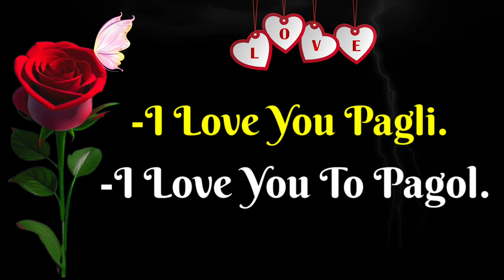sad love story | Emotional shayari | Bangla sad love story | Duet voice bangla